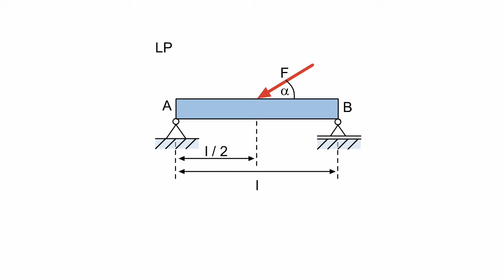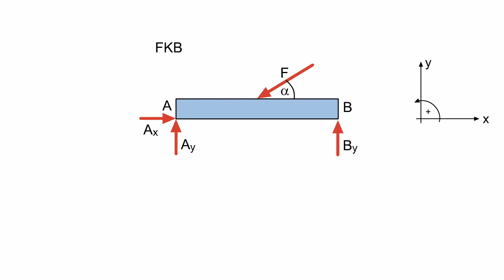Technische Mechanik - Untersuchung eines Balkens Teil 1 von 3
Diese Animation führt durch die Lösung einer beispielhaften Berrechnungsaufgabe zur Untersuchung eines Balkens.